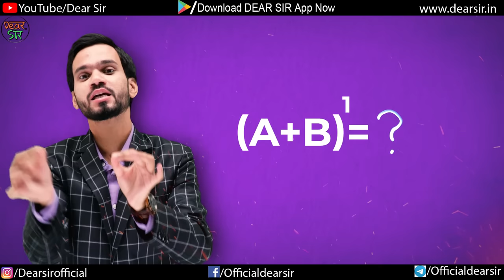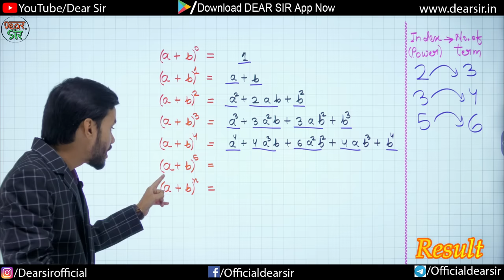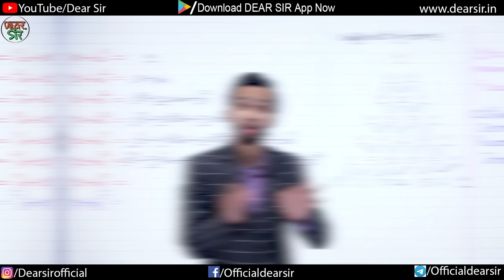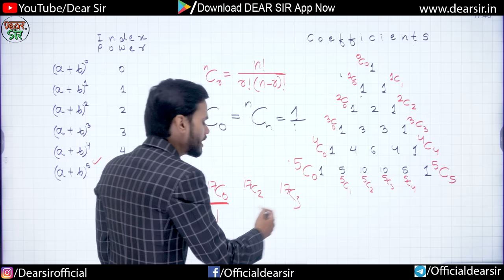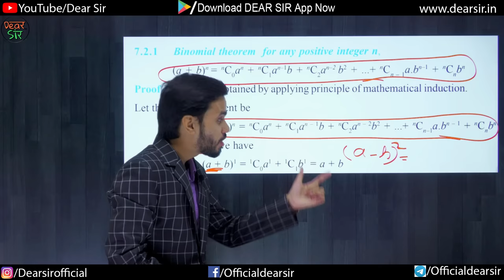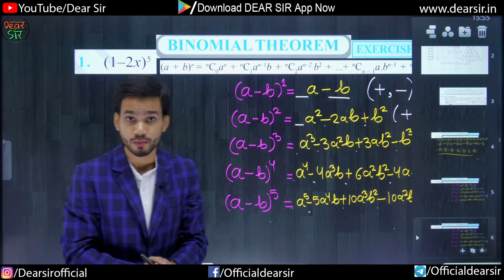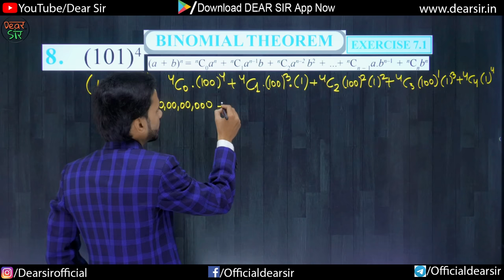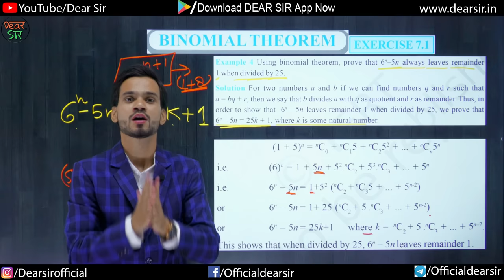Binomial Theorem | Class 11th | JEE/Mains/NDA | One Shot/8.1/8.2 | Theorem Introduction/Exercise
Welcome to our comprehensive YouTube video on the "Binomial Theorem" for Class 11th students aiming to excel in JEE, Mains, and NDA exams! In this power-packed session, we will cover the essential concepts of the Binomial Theorem in a concise and engaging manner.

Prepare to dive into the world of binomial expressions as we introduce the theorem and explore its applications in Sections 8.1 and 8.2 of your syllabus. Whether you are a beginner seeking a strong foundation or looking to reinforce your knowledge, this video is tailored to meet your learning needs.

Our experienced instructor will guide you through the core principles, including binomial expansion and Pascal's Triangle, and equip you with valuable problem-solving techniques. No need to worry about time constraints, as this "One Shot" video delivers comprehensive coverage, making it perfect for quick revisions.

Moreover, we have included a specially designed exercise section to sharpen your skills and test your understanding. Practice alongside the video and gain the confidence to tackle challenging problems with ease.

Don't miss this opportunity to master the Binomial Theorem and boost your performance in your Class 11th exams and necessary entrance tests. Happy learning!